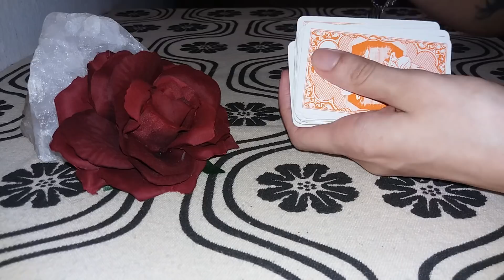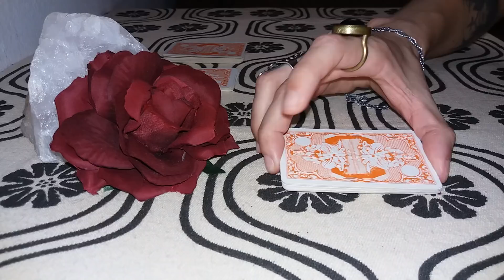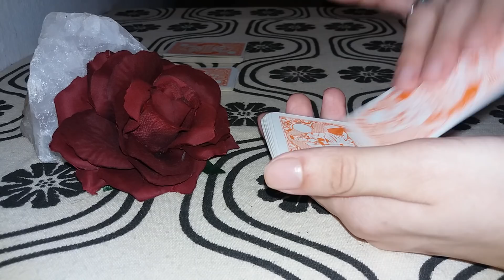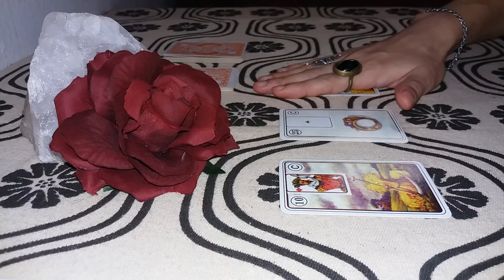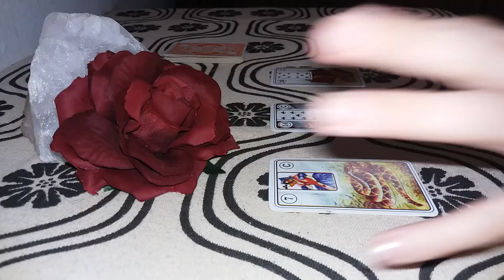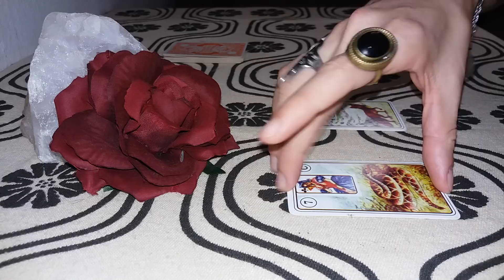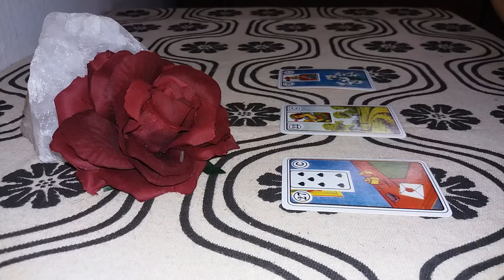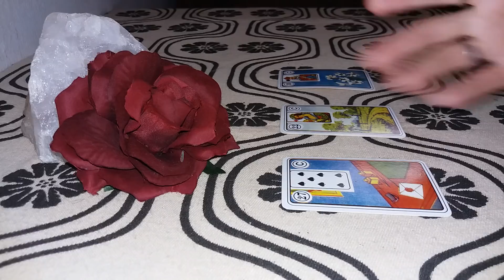O que ele (a) sente por mim? 🤔😍 | LRC 🔮